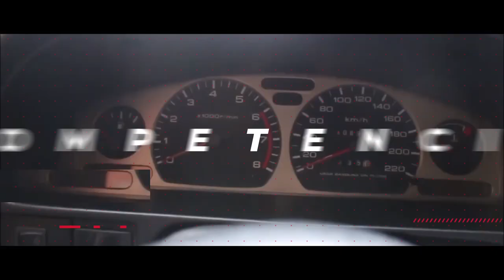🤤 Tienen que ESCUCHAR ESTO!! cold air intake sound Hyundai Genesis 2.0T Simplemente hermoso!!